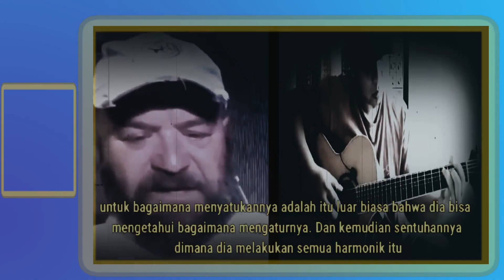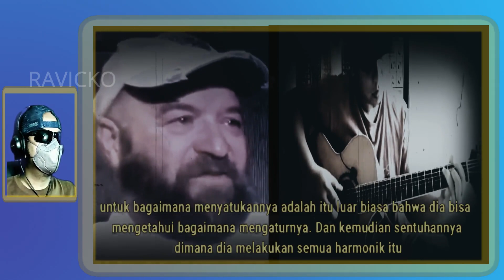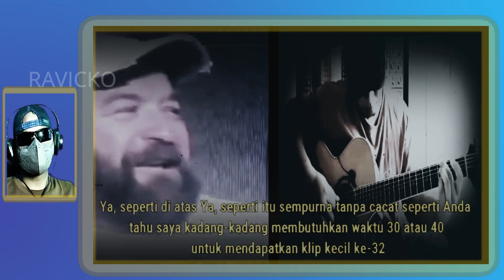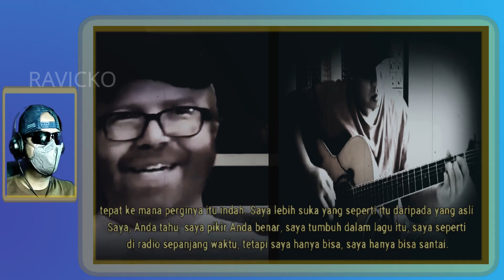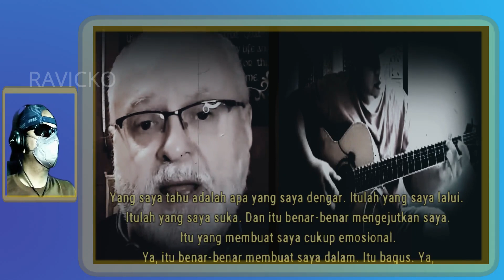SHOCK ❗️ Musisi Old Kembar Pertama Lihat Alip Ba Ta Melongo Lihat Teknik Fingerstyle Kelas Dunia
Original Video